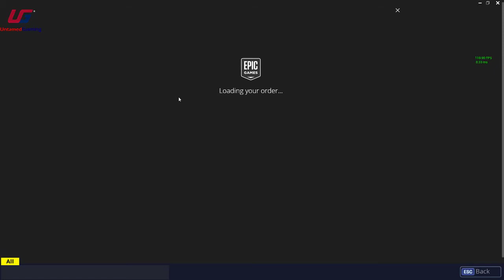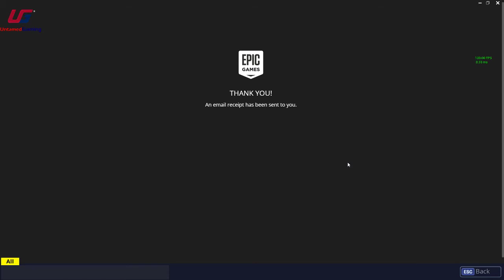UPGRADING MY ACCOUNT... TWICE!!!